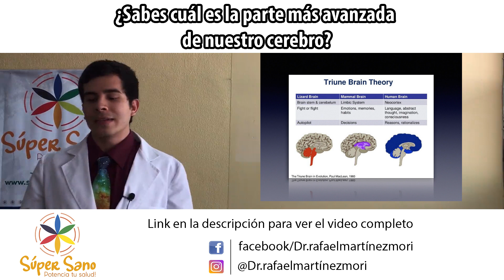¿Sabes cual es la parte mas avanzada del cerebro?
Quieres conocer ¿Cuál es la parte de nuestro cerebro que nos permite tomar nuestras propias desiciones entre otras cosas?, pues bien, te invito a ver el siguiente video para que te enteres.

Rafael Martínez Mori
Médico

Te gusta mi explicación?

¿Estás en Ecuador? Compra productos de excelente calidad en mi tienda saludable (Víveres, Almuerzos Ejecutivos, Productos de Limpieza, Cosmética Natural y más)